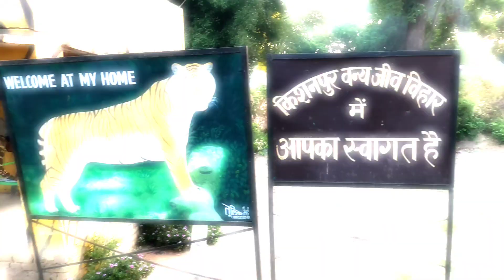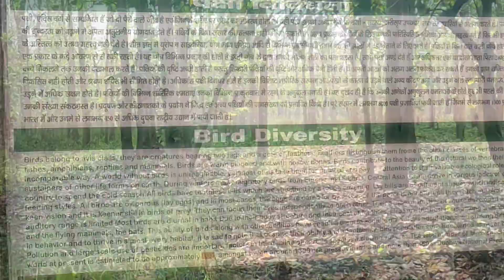Kishangarh wildlife sanctuary lakhimpur khiri